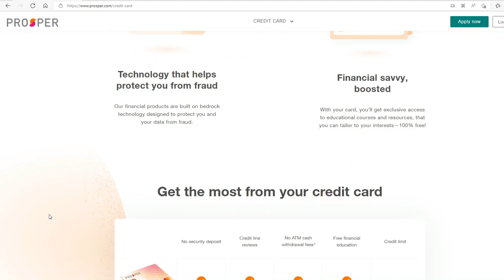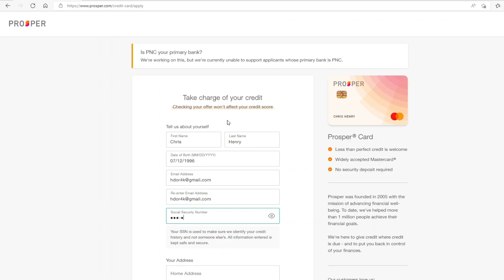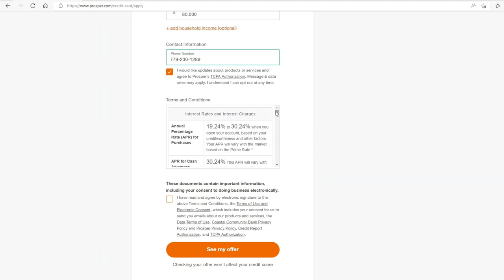Prosper Credit Card Get Higher Limits ($3,000 & up)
Credit card offers an initial credit limit up to $3,000 with regular increases. Any type of credit score as long as you have a steady income and/or the ability to pay a minimum monthly payment. Doing small business grant and loan videos for all states. Always Uploading New Material! Free money, new free grants, and loans.

REQUESTED WEIGHT LOSS PROGRAMS |